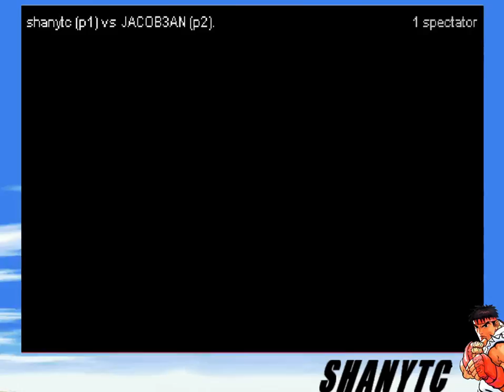shanytc vs. JACOB3AN [Fightcade] 2015.06.17